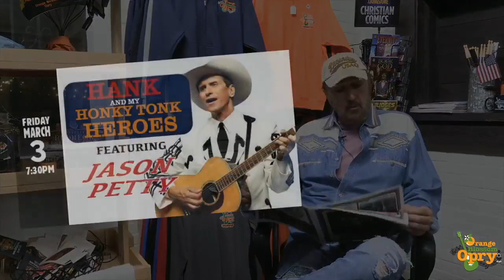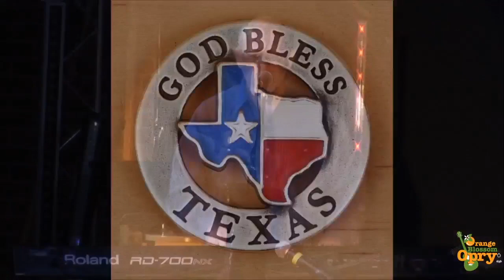Preshow with the Opry Band 03-10-23